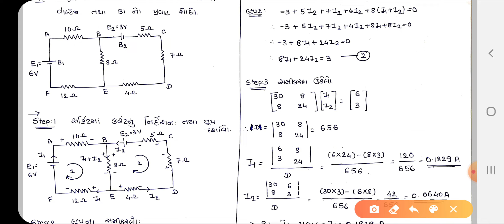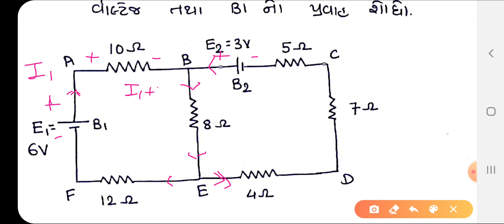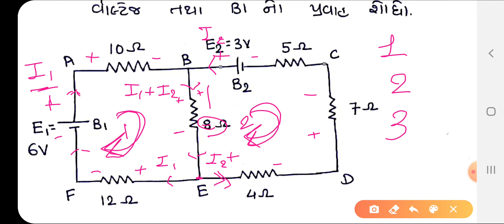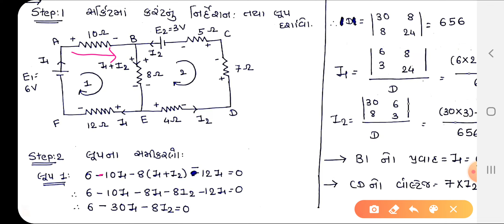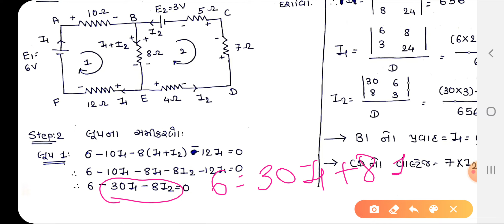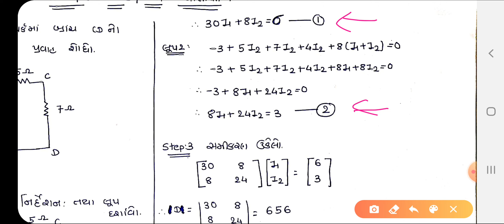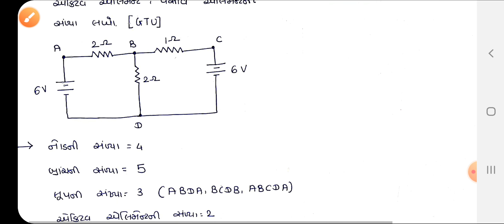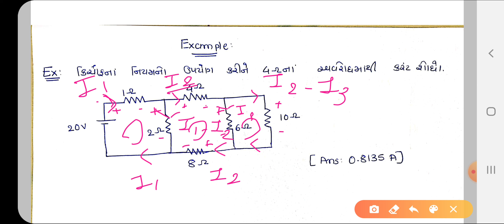DCC | Example on Kirchhoff's Voltage Law/Mesh Analysis Part-1 (Gujarati) | GTU | Diploma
Electrical Engineering